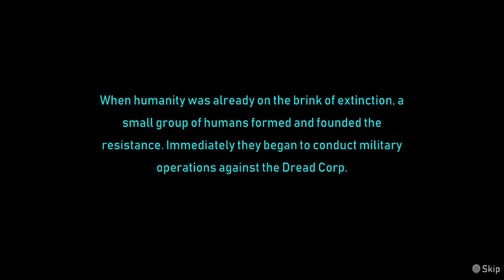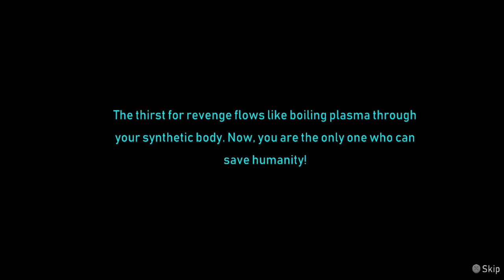Orbital Bullet Nintendo Switch Gameplay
Gameplay of Orbital Bullet on Nintendo Switch (no commentary). Release date: November 10, 2022. Price: $19.99 / £17.99 / 19.99€. File size: 1.4 GB. Publisher: Assemble Entertainment. Developer: SmokeStab.

0:00 Prologue
1:45 Tutorial
6:15 Skill Tree
8:09 Upper Caves
12:16 Boss Floor
13:34 Dyatus Jungle
16:08 New Game
23:07 Miro Water Base
26:21 Controls
26:27 Options/Language